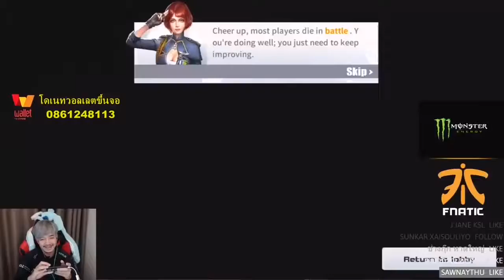Voorrixx 1vs5 Random Kill Montage (rules of survival battle royale game)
RULES OF HIGHLIGHTS